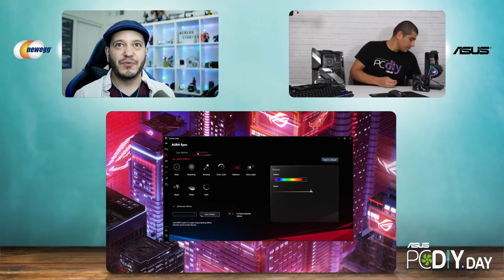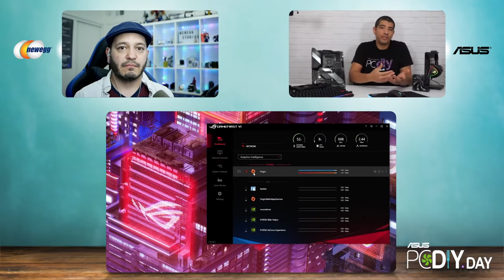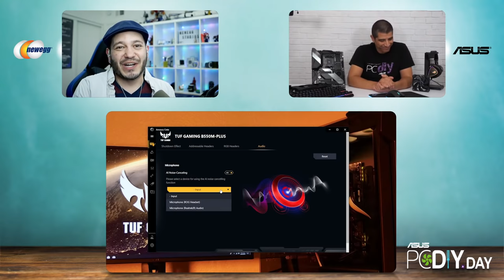ASUS PC DIY Day: Build it. Upgrade it. Mod it. Overclock it.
As part of ASUS PC DIY Day, JJ from ASUS joins JC from Newegg to talk about different tiers and styles of PC building, using the latest components and Newegg's PC Builder tool. Tune in to hear from one of the foremost experts in PC building, and check out JJ’s very own Build Lists to get a head start on your next DIY PC!

Start your PC DIY build the right way, with JJ’s Build Lists:

1st Build TUF GAMING PC 1080P - Ryzen 3600 & GTX 1660 Super
High End All ROG RGB Gaming PC - Ryzen 5900X & RTX 3080

Follow Newegg

Legal: Companies mentioned or featured in this video may do business with Newegg Inc., and may have provided funding in exchange for the creation of this video. Newegg Inc. provides the information contained herein as an educational service. Although we believe the information in this presentation to be accurate and timely, because of the rapid changes in the industry and our reliance on information provided by outside sources, we make no warranty or guarantee concerning the accuracy or reliability of the content or other material which we may reference. This presentation is provided on an "as is" basis without warranties of any kind, expressed or implied, including but not limited to warranties of title, non-infringement or implied warranties of merchantability or fitness for a particular purpose. This video/audio file is the property of Newegg Inc. Newegg Inc. grants permission to distribute, rebroadcast or copy this file, provided that (1) the below copyright notice appears in all copies (2) is for non-commercial use only and (3) is not modified in any way.